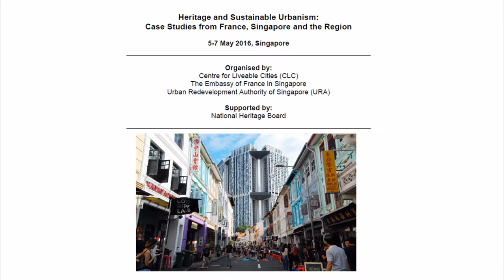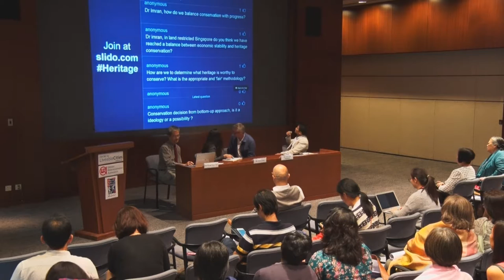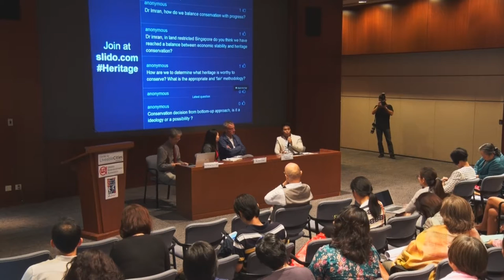2016 Heritage Symposium: Panel Discussion I (Day 2)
Discussion
Panellists:
- Mr Alfred Peter, Urban Planner and Landscape Architect
- Dr Imran bin Tajudeen, Assistant Professor, Department of Architecture, National University of Singapore
Moderator: Dr Wong Yunn Chii, Associate Professor, Department of Architecture, National University of Singapore
The Centre for Liveable Cities, The Embassy of France in Singapore and the Urban Redevelopment Authority of Singapore jointly organised the Heritage and Sustainable Urbanism Symposium from 5-7 May 2016.